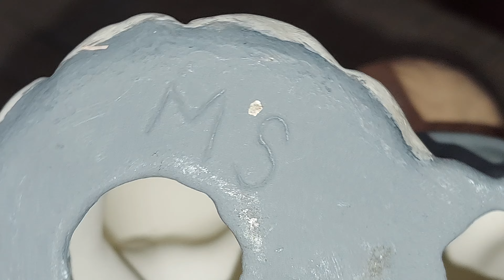CUTE WEDDING CAKE 🎂 TOPPERS ❤️ 💏 🧍‍♂️ 👰‍♂ ⛪️ 👍 👌 🎂 🎉 🎈 🎁 🎊 THRIFT STORE FIND 🌞 😃